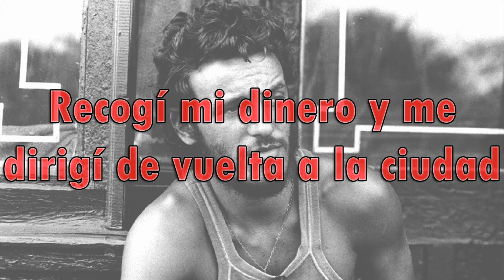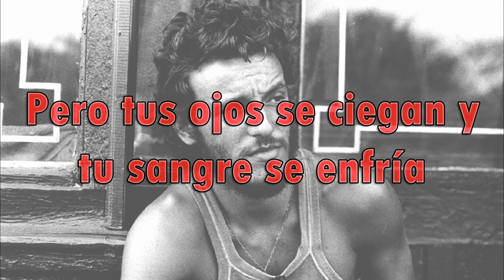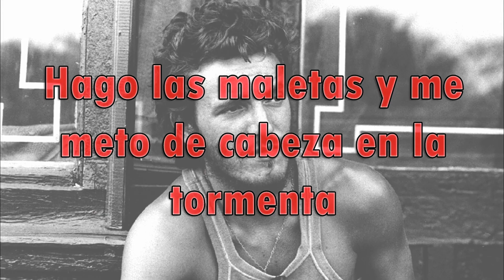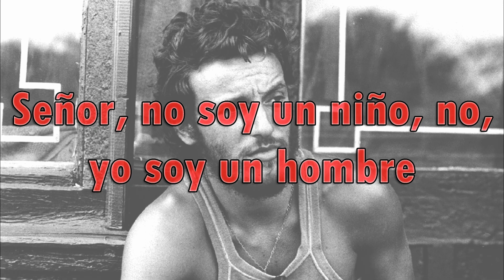Bruce Springsteen - The Promised Land (traducida)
Perteneciente al álbum Darkness On The Edge Of Town, del año 1978.